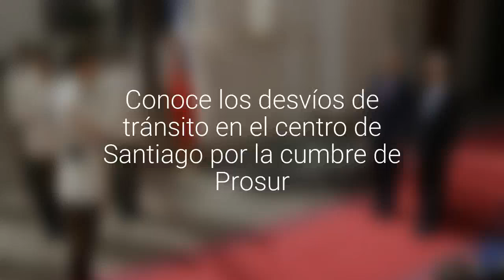Conoce los desvíos de tránsito en el centro de Santiago por la cumbre de Prosur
Seis presidentes de América del Sur se dan cita en La Moneda para dar inicio a la agrupación regional.